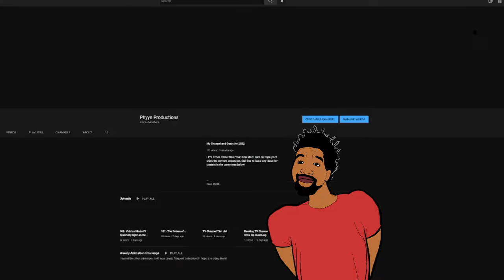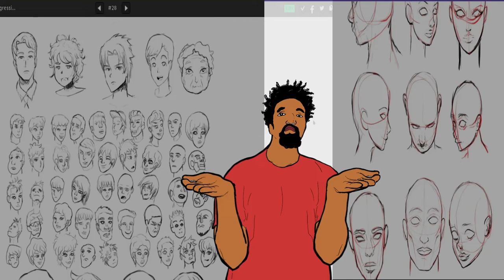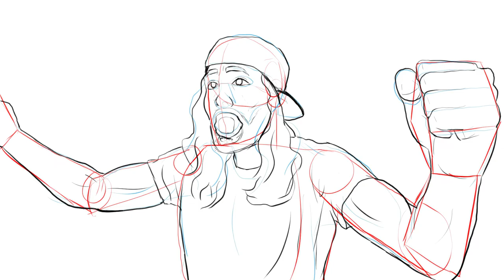PA 1| How to Start ART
Hiya x3

what are your art goals

 This animation was taken from Phyyn Productions-